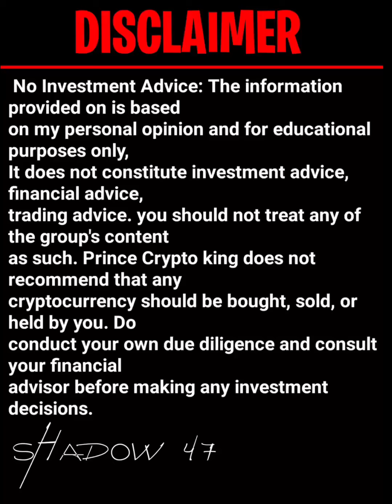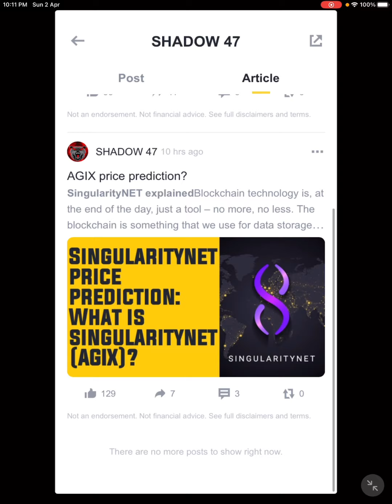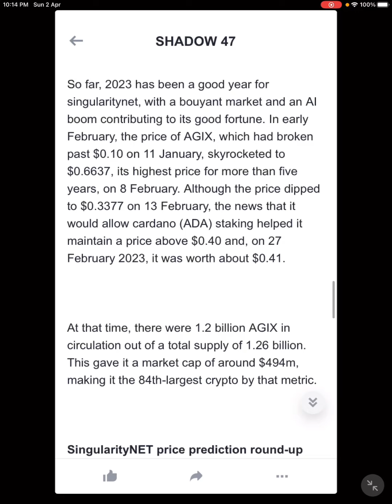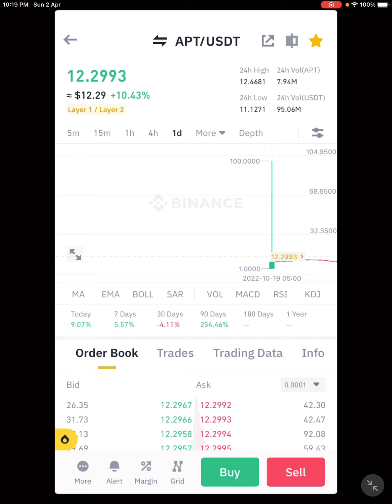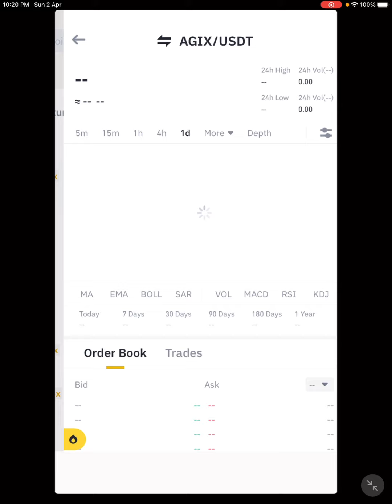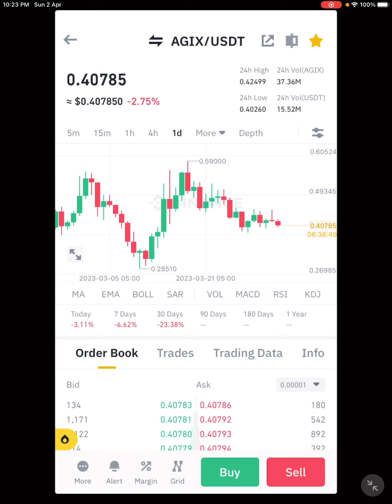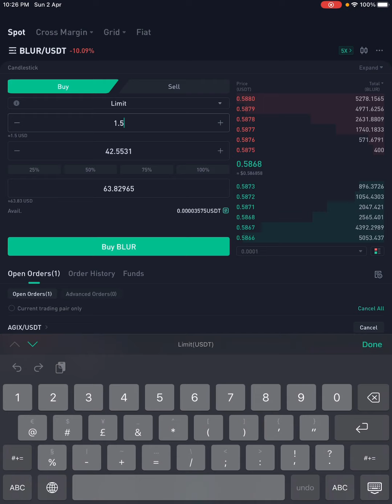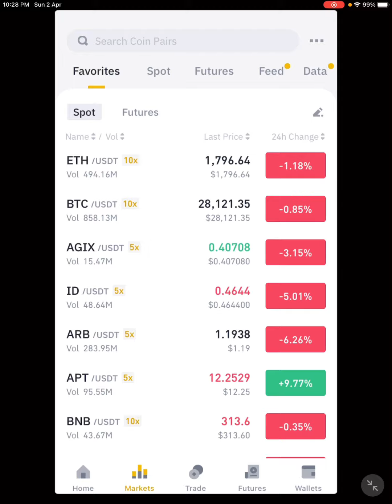5 Profitable Crypto Tokens For Next Bull Run (Hindi/Urdu)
In this video, we'll be discussing the top 5 profitable crypto tokens that are poised for growth in the next bull run. If you're looking to invest in cryptocurrencies and want to know which ones have the potential for high returns, then this video is for you. We'll be covering the following points:

Overview of the crypto market trends and upcoming opportunities
Explanation of why these 5 tokens are expected to perform well in the next bull run
Detailed analysis of the historical performance and growth potential of each token
Discussion on the risks and challenges associated with investing in these tokens
Tips and strategies for maximizing profits while minimizing risks
By the end of this video, you'll have a better understanding of which crypto tokens to invest in for the next bull run and how to make informed decisions for your portfolio.

Points:

Overview of crypto market trends and upcoming opportunities
Explanation of 5 tokens expected to perform well in next bull run
Historical performance and growth potential of each token
Discussion on risks and challenges associated with investing in these tokens

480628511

rME1891

72735392

K7TBL41R

previous videos:-